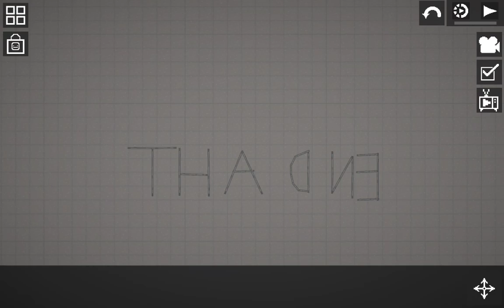27 November 2023